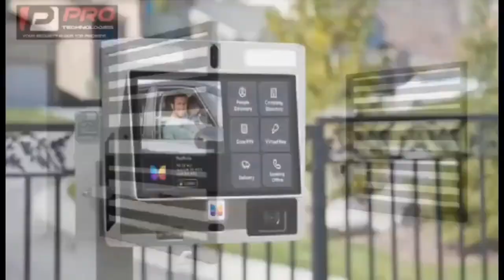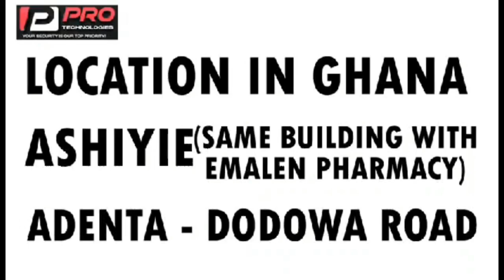kwaku anan leaks audio of kumchacha + kum replies 🔥 hot